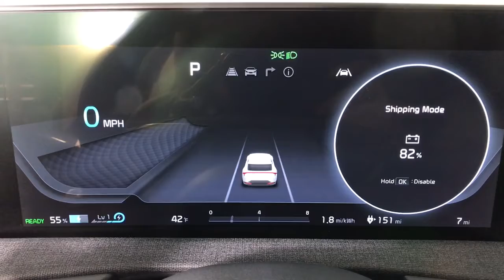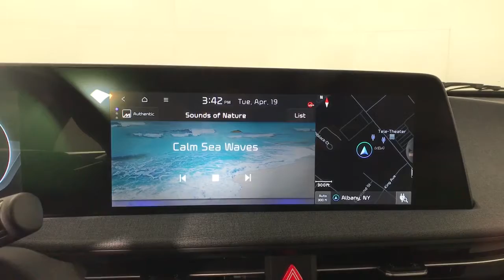2022 Kia EV6 Albany, Schenectady, Colonie, Troy, Glens Falls, NY K22V1928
Aurora Black Pearl New 2022 Kia EV6 available in Albany, New York at Destination Kia. Servicing the Schenectady, Colonie, Troy, Glens Falls, NY area.

Destination Kia
760 Central Ave